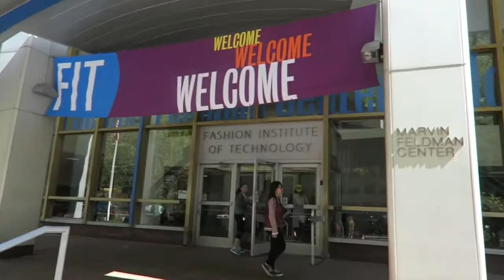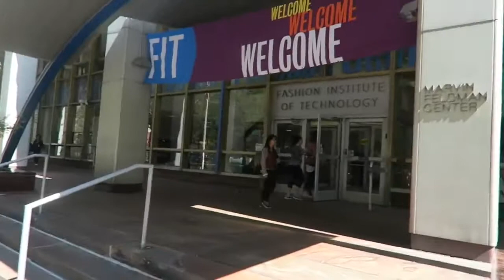A Typical Week at the Fashion Institute of Technology // Vlog | Abbey Zucker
Hey Glam Squad! I received the opportunity to work with the Fashion Institute of Technology to get behind the scenes footage of how the end of semester closes .

LIKE this video if you enjoyed! Please leave requests in the comments below!!! Watch the video in HD !! Dani's Channel .